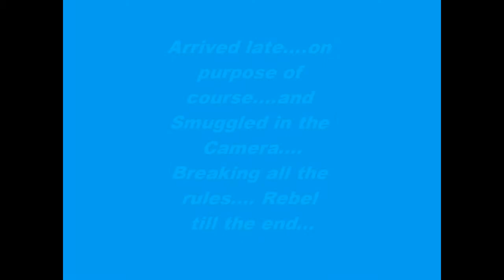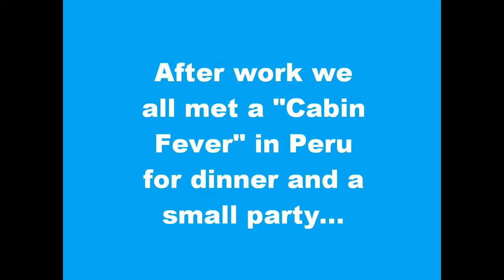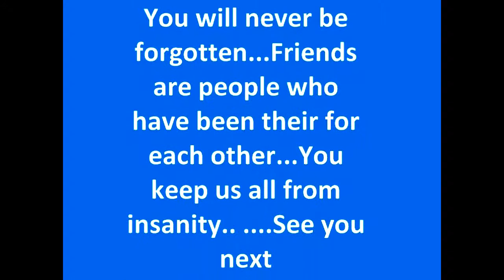Copy of My Movie---- Retirement Last Day of Work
This is my Last Day of Work before Retirement...Snuck the camera into work and took pics. lol. Hope Nobody gets in Trouble. Oh Well. Can't fire me now. lol...